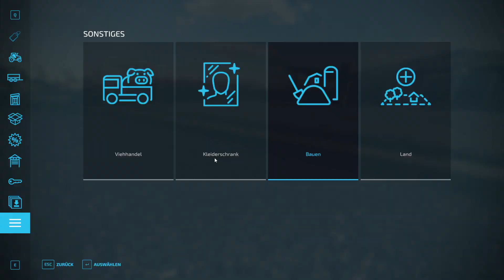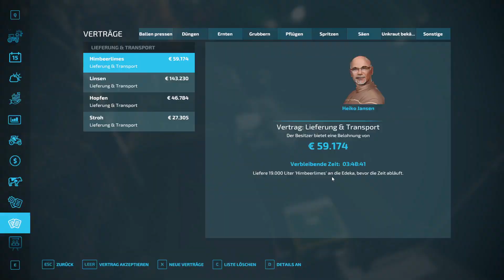LS22/SP: NF 4fach V4.2 #830 - Was kommt wo hinein - deutsch